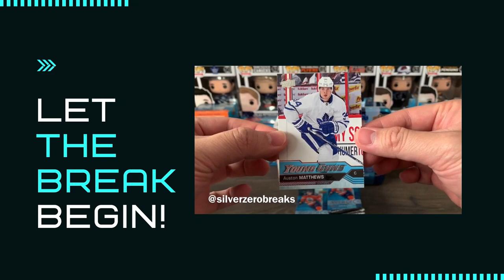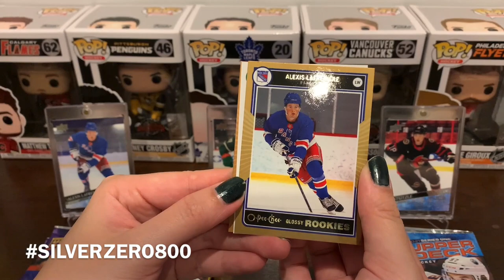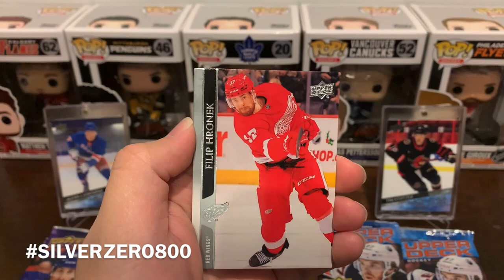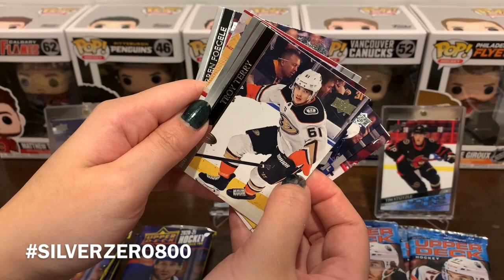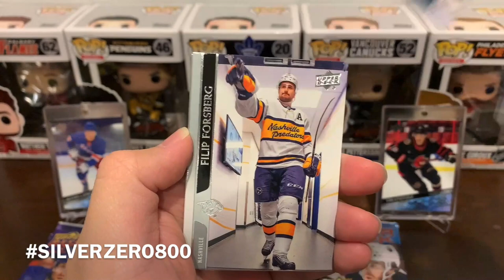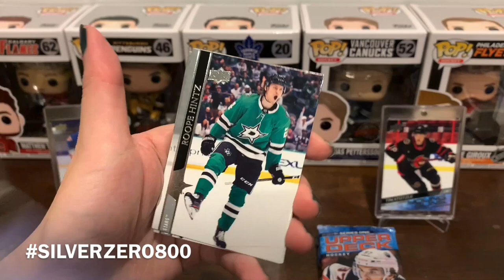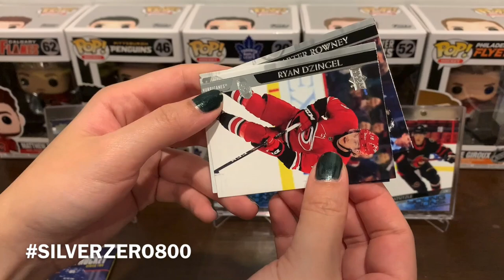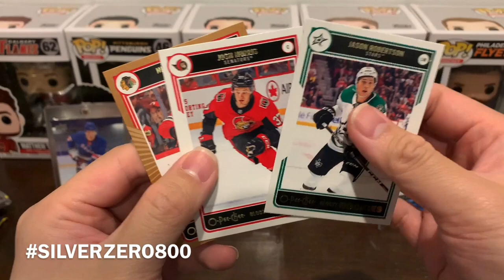PACK ATTACK WITH MS SILVERZERO EP. 1 - 2020-21 UPPER DECK SERIES 1 VS SERIES 2 TIN BREAK! WHO WINS?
Apologies for the long video, but we're trying to get Ms Silverzero acquainted with card breaking! Let us know if you want more episodes in the future!!!

Don't forget to do the following for each upcoming video for a chance to win the giveaway at the stretch goal of 800 subs! Limit to one entry per video.

2) Like the video!
3) Include SILVERZERO800 in your comment.

Got it good and since you understood, best of luck!